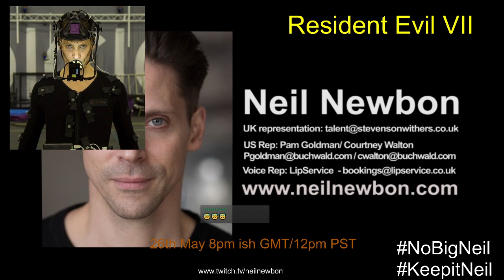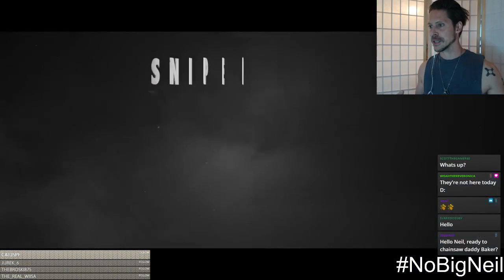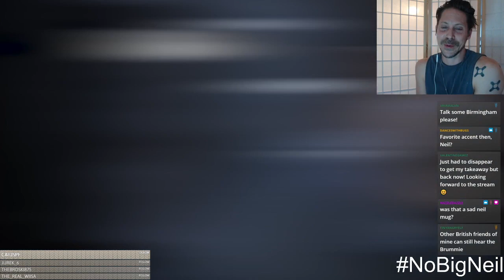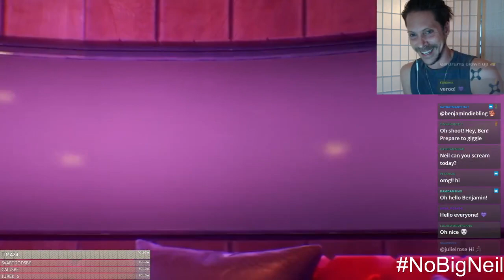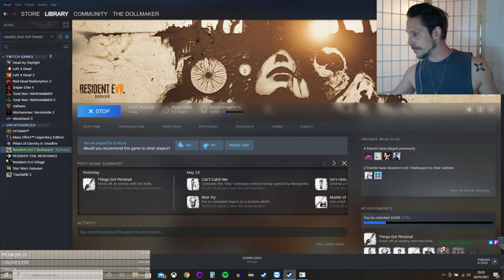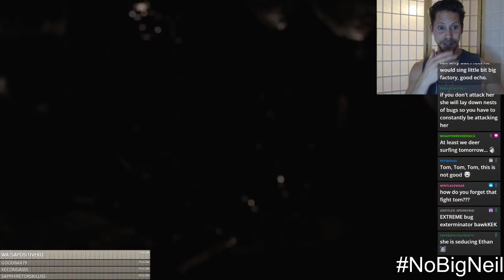Heisenberg Resident Evil Village Actor plays Resident Evil 7